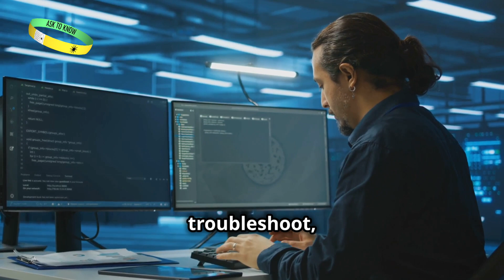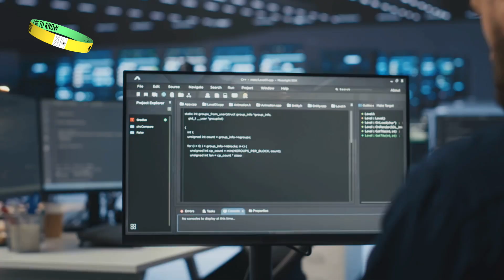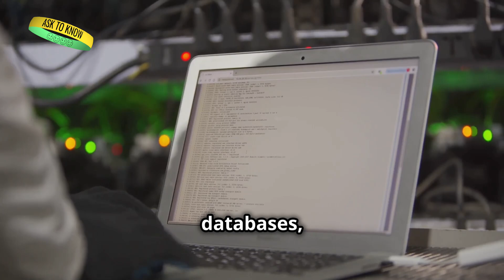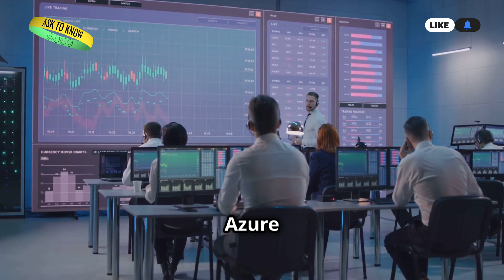IT Training | Azure Cloud Adventure Part 8 | Incident Response & Solutions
Azure Cloud Adventure Part 8 – Incident Response & Solutions

🚀 Welcome to Azure Cloud Adventure Part 8! In this exciting episode, Alex, Sarah, and Michael face real-world Azure Cloud Incident Response challenges and uncover the best strategies to resolve them efficiently. Whether you're a beginner or an experienced cloud engineer, this video will enhance your skills in handling cloud security incidents, system failures, and performance bottlenecks in Microsoft Azure.

🔹 What You’ll Learn:
✅ Step-by-step incident response process for Azure Cloud
✅ How to identify, analyze, and mitigate security threats
✅ Troubleshooting network failures and cloud service issues
✅ Best practices for disaster recovery & compliance
✅ Real-time case studies to strengthen your problem-solving skills

💡 Why Watch?
This episode is packed with real-world scenarios, engaging discussions, and expert solutions that will help you master cloud incident response and boost your IT career. Stay ahead in the tech industry by learning from hands-on experiences.

📌 Perfect for:
✔️ Aspiring and experienced Azure Cloud Engineers
✔️ IT professionals looking to enhance cloud security skills
✔️ Students and tech enthusiasts eager to join the cloud industry

🔔 Don’t Forget!
👍 Like this video to support the series

🔥 Join the Adventure – Let’s Solve IT Together!

📢 Want more Azure tips? Drop your questions in the comments & we’ll answer them in the next episode! 🚀